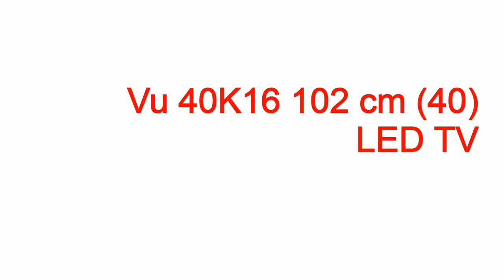vu led tv bangalore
vu led tv bangalore vu led tv bangalore